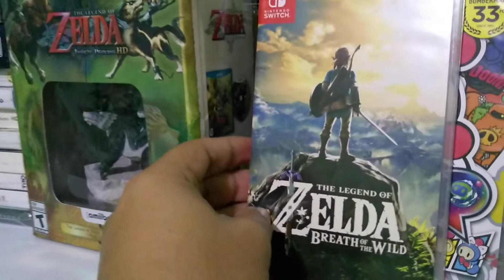Será que é um Sonho